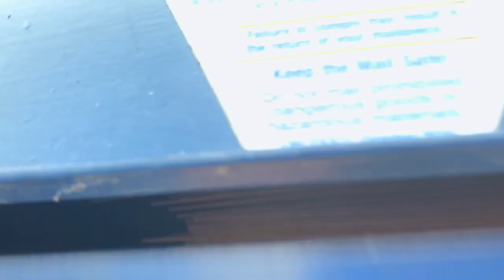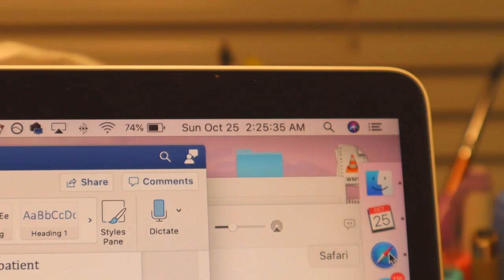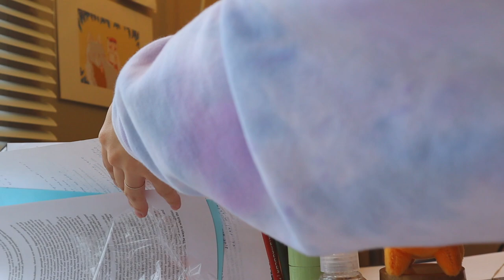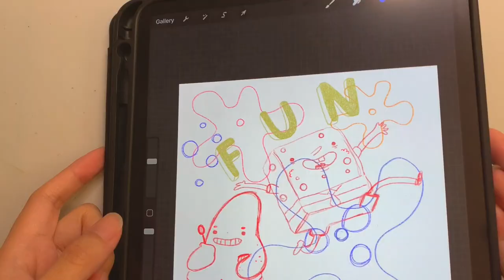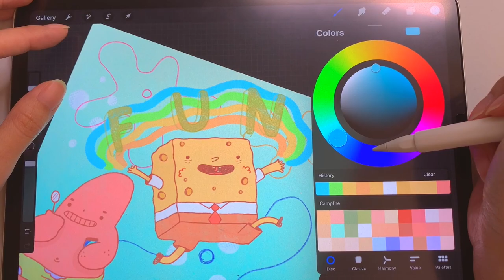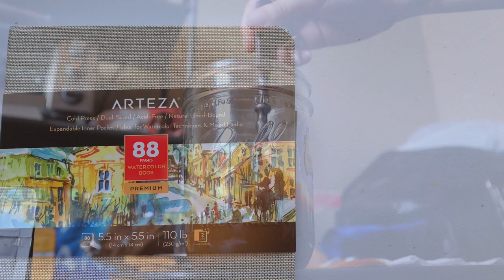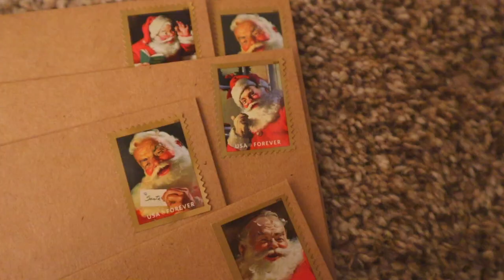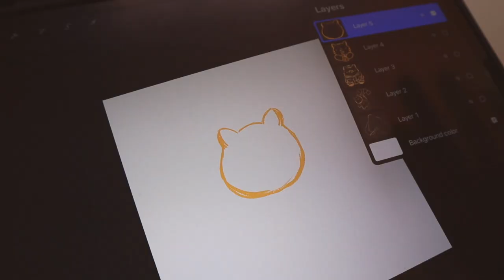🎨 studio vlog ep. 20: prepping shop update, print process, arteza brush pens, draw with me spongebob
thank you again to arteza for sending me products to try out :-)

tools/products/links listed below~ :-)

-mel

🌷 T O O L S:
printer: canon pixma ix6820
camera: iphone XS max + canon m50
sticker machine: silhouette portrait 2
what i use to edit: final cut pro x
fav procreate brushes: monoline, narinder pencil, dry ink to sketch
sticker paper: onlinelabels matte/ glossy weatherproof stickers
iphone holder: gooseneck phone holder
print paper: canon photo paper premium matte

hi u i see you!!